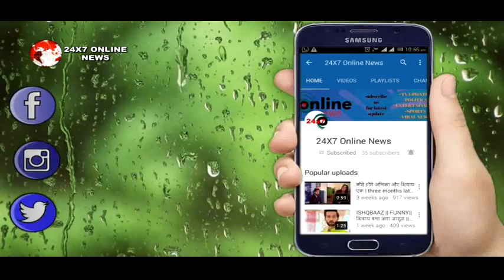KUMKUM BHAGYA ll OMG !! VIKRAM CONFESS MISTAKE, REHA STORY REVEAL